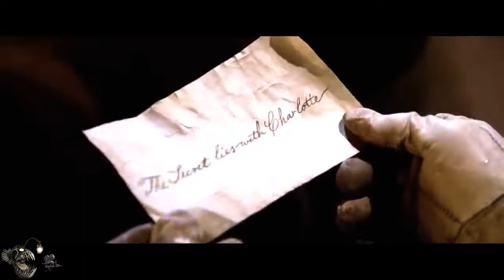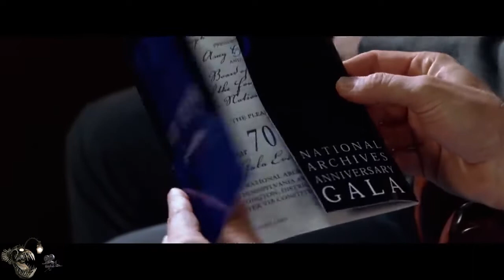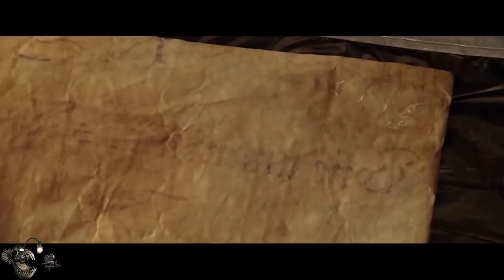Historian Discovered Hidden Message In Benjamin Franklin's Letter Leading to Huge Pile Of Gold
Greetings, y'all gallant sailors on Youtube.
Welcome to Abyssal Recap. This channel is primarily focusing on thriller movie commentaries.

*Spoiler Alert*

(Buzz~ Buzz~)This is the pre-boarding announcement for sail into uncharted deeps. We are now inviting those sailors with children, and any passengers requiring special assistance, to undertake constantly extra care in case of any risk of unexpected spoilers. Please have your boarding pass and identification ready. The Ship Alpha-Romeo-ZERO-ZERO-ONE will depart in any minute. Thank you.